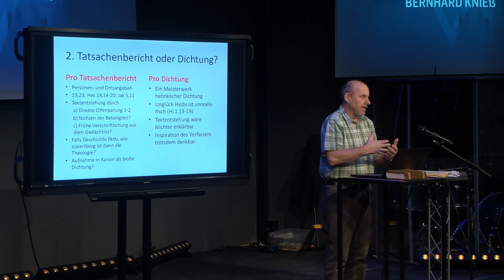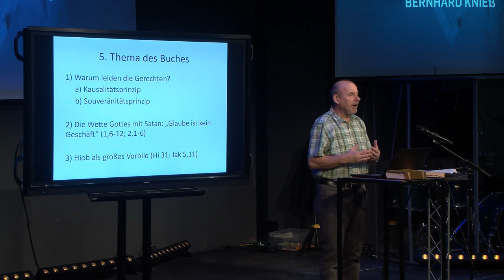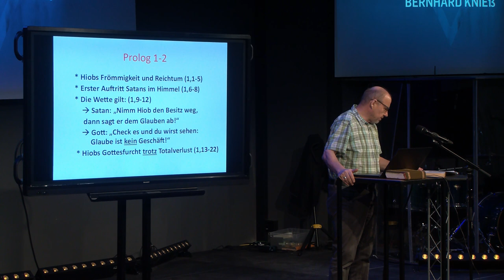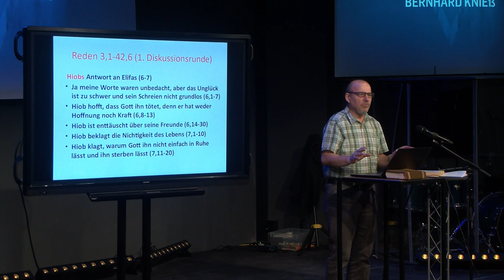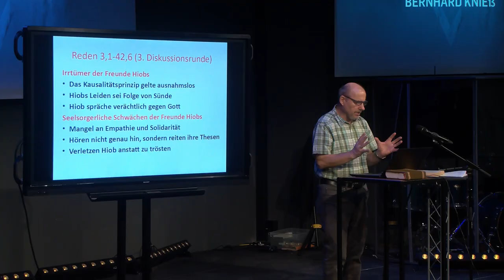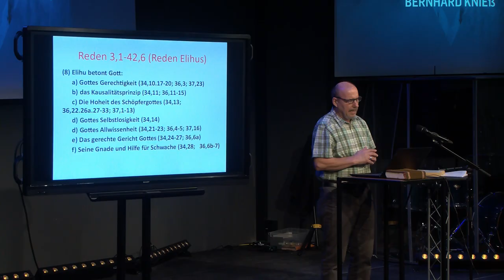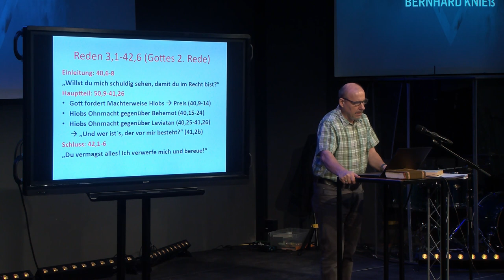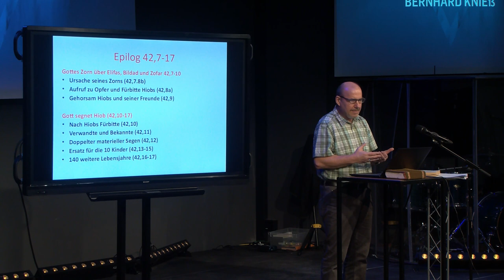Hiob - Biblestudy | Bernhard Knieß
Eine Bible Study zum Thema "Glaube ist kein Geschäft" von Bernhard Knieß.